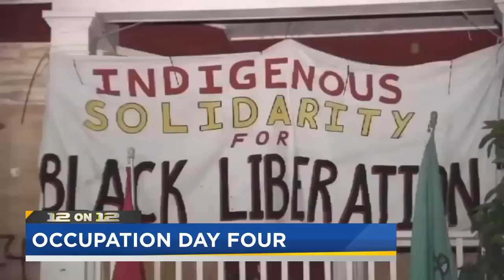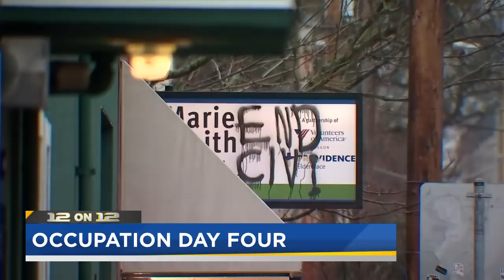Police chief asks for barricades to come down at Portland Red House protest; mayor’s office says